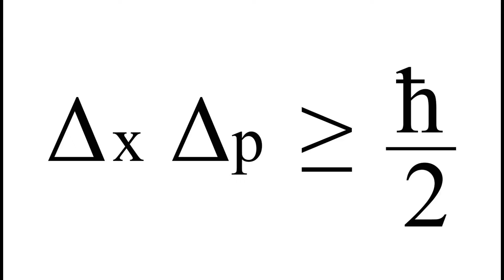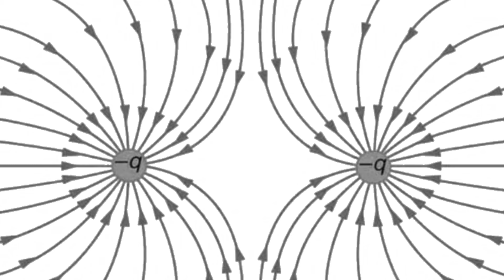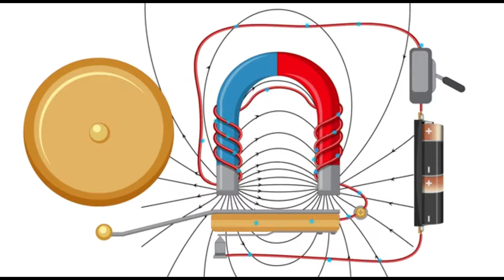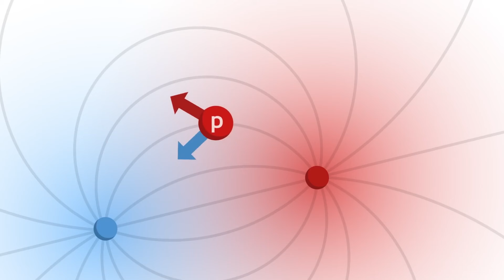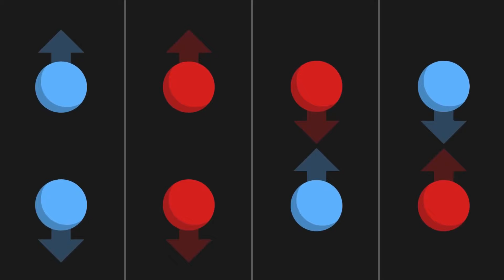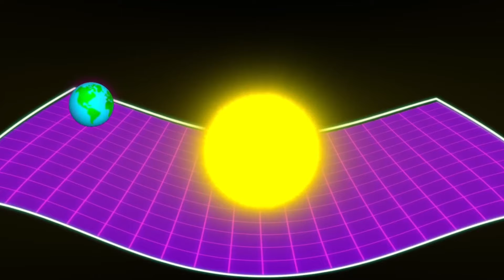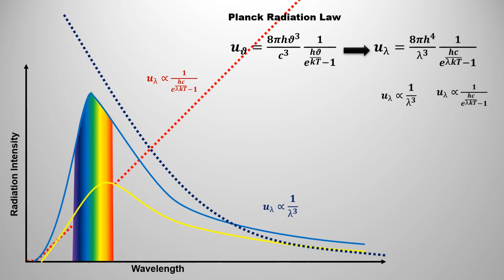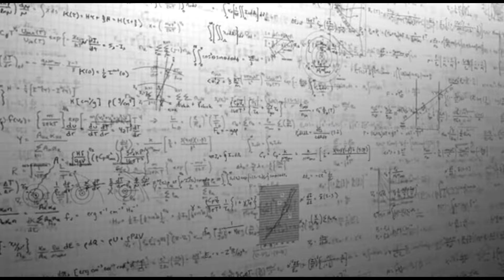Gravity is NOT Quantum? What is actually real? Explore the Scientific view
Delve into the fascinating realm where the laws of physics converge and diverge! In this captivating video, we challenge the conventional wisdom surrounding gravity and quantum mechanics. As we unravel the complexities of these fundamental forces, we embark on a journey through the cutting-edge research and theories that shape our understanding of the universe. Prepare to question everything you thought you knew as we confront the enigmatic nature of reality itself. Through expert analysis and compelling visuals, we explore the intricate interplay between gravity and quantum mechanics, shedding light on the mysteries that continue to perplex scientists and philosophers alike. Join us as we push the boundaries of scientific inquiry and venture into the unknown territories of theoretical physics. Are you ready to challenge your perception of reality?